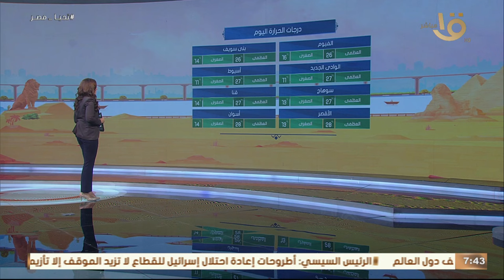تعرف على أحوال الطقس اليوم.. وهل هناك فرص لسقوط أمطار؟.. د. منار غانم توضح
صباح الخير يا مصر | تعرف على أحوال الطقس اليوم.. وهل هناك فرص لسقوط أمطار؟.. د. منار غانم عضو المركز الإعلامي بالهيئة العامة للأرصاد الجوية توضح